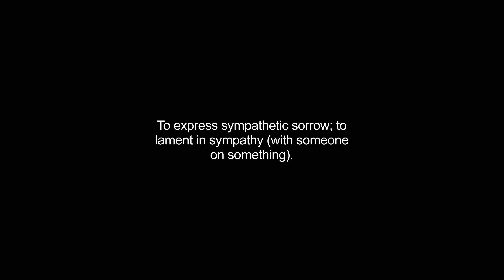condole video Dictionary meaning and pronunciation